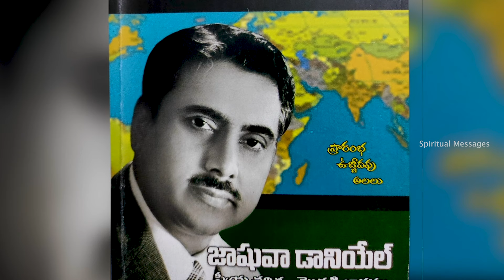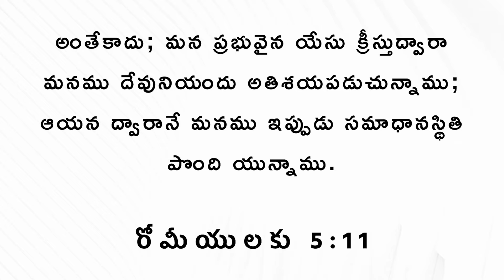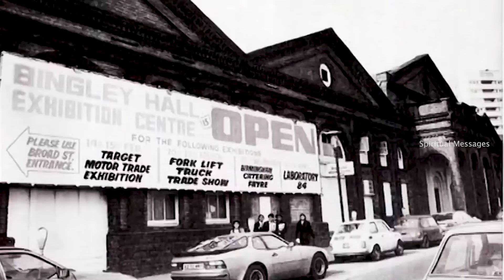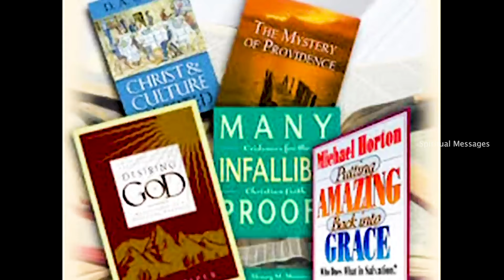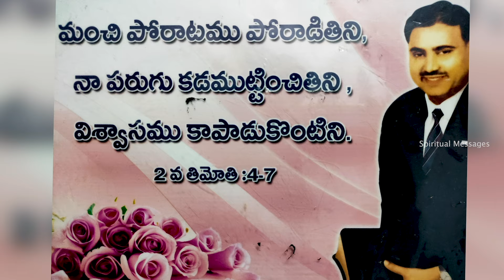BRO.JOSHUA DANIEL II LAYMEN'S EVANGELICAL FELLOWSHIP - INTERNATIONAL (LEFI) @ LIFE STORY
Join our Whatsapp group for updates and audio messages:
Prayer request form available:
Open the link, fill out the form and submit:
ANDHRA PRADESH
INDIA
ATTENTION:
⭕️ The content on this channel is not allowed to be reposted or duplicated on any other social media platforms.